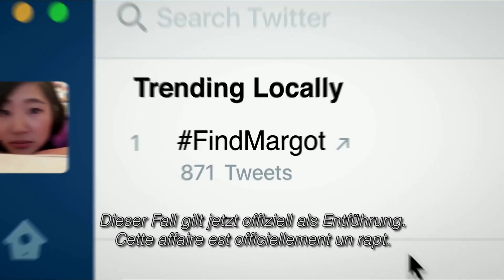SEARCHING / Trailer 2 Edf / Release Date: Coming soon